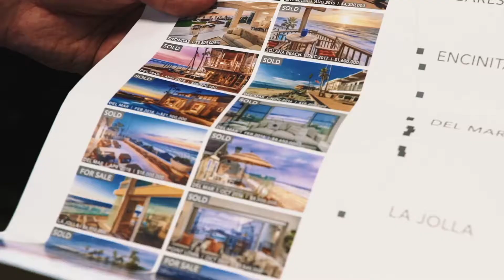ERIC IANTORNO - Top Luxury Realtor in San Diego